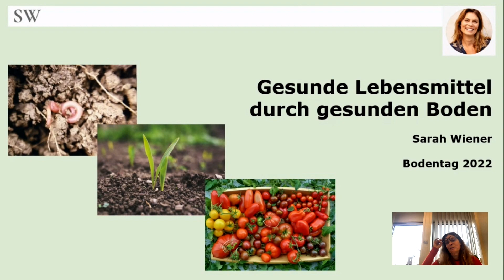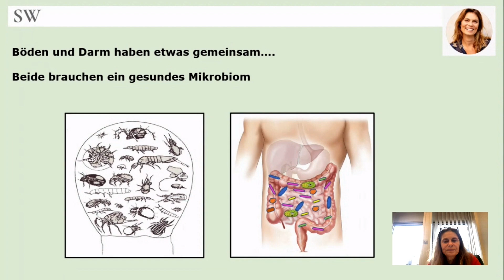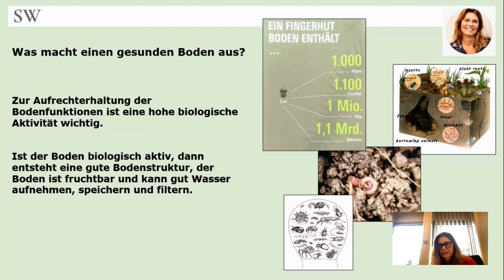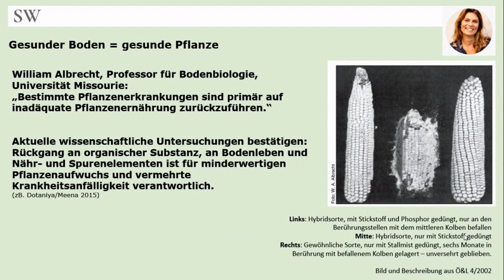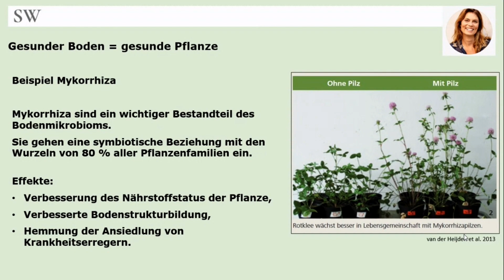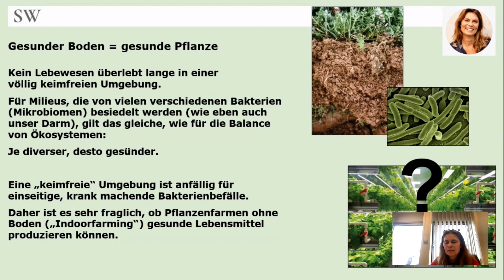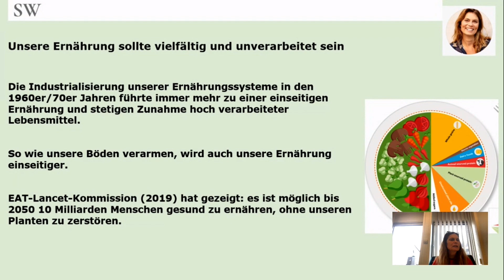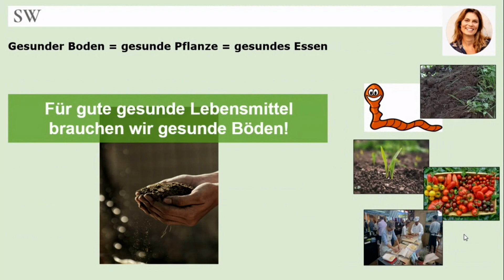Bodentag 2022 - Vortrag Sarah Wiener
Vortrag Bodentag 2022
Sarah Wiener
"Gesunde Lebensmittel durch gesunden Boden"